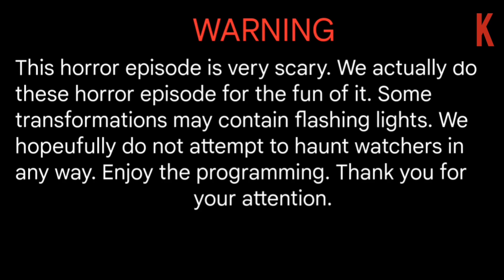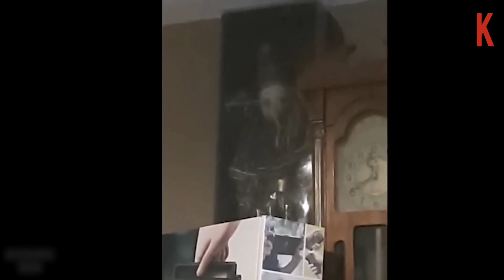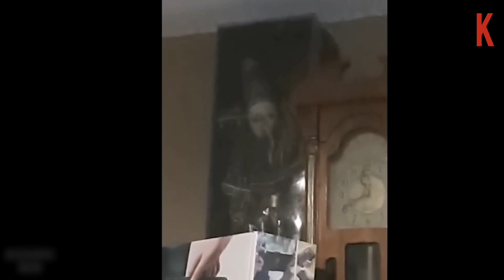කැමරාවට හසුවූ හොල්මන් part 34 , Paranormal Activity ,kazzai ,holman, wishwa gaweshaka holman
,holman, wishwa gaweshaka holman holman Paranormal Activity ,kazzai ,holman, wishwa gaweshaka holman holman ghosts caught on camera explained sinhala /ghosts explained sinhala /danuma / education

Chapters
00:00 -හොල්මන් Introduction
00:36 -භයානක රෝහල
05:34 -සජීවී වීඩියෝවේ අවතාරය
07:29 -ශාප ලත් බෝනික්කා